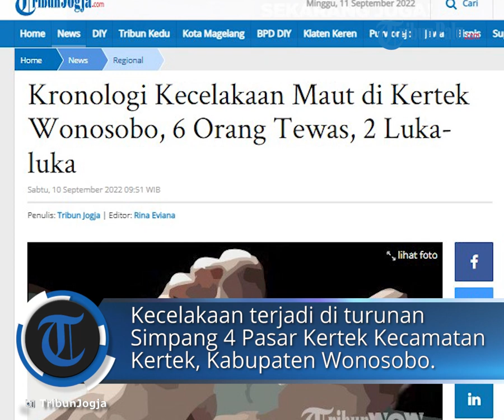Kronologi Kecelakaan Maut di Kertek Wonosobo, 6 Orang Meninggal Dunia, Diduga Rem Tidak Berfungsi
TRIBUN-VIDEO.COM - Jalur Wonosobo-Parakan kembali menelan korban. Sebuah kecelakaan lalu lintas melibatkan Bus Pariwisata dengan nomor polisi N 7944 US (STNK belum ditemukan), dengan mobil pikap Mitsubishi L 300 bernomor polisi AA 8948 YF serta tiga kendaraan lain.

Akibat kecelakaan tersebut enam orang meninggal dunia dan dua orang lainnya luka-luka.